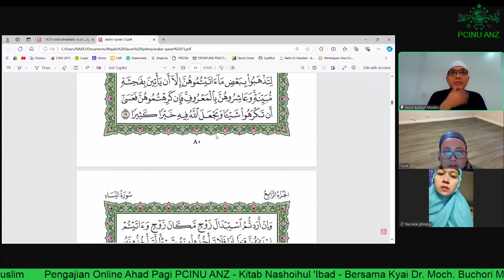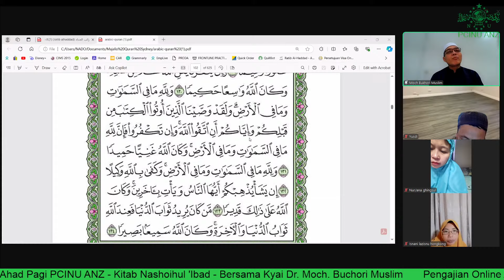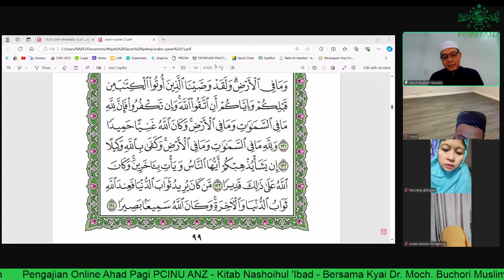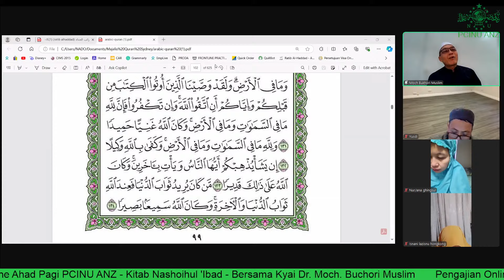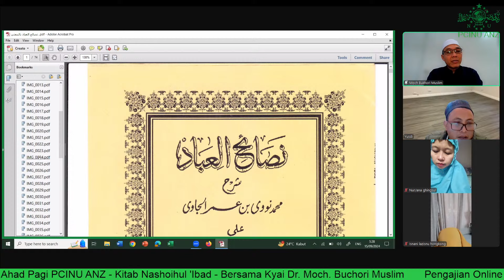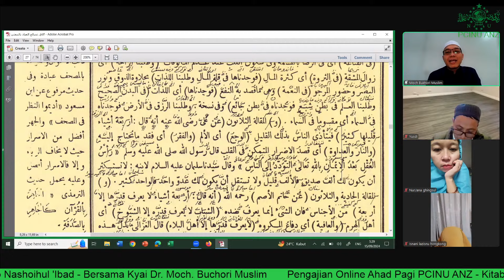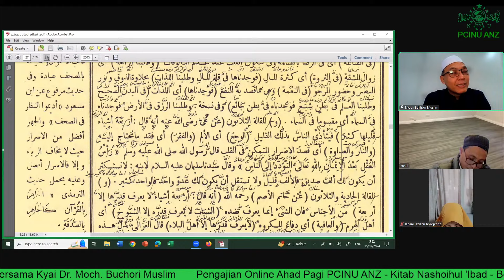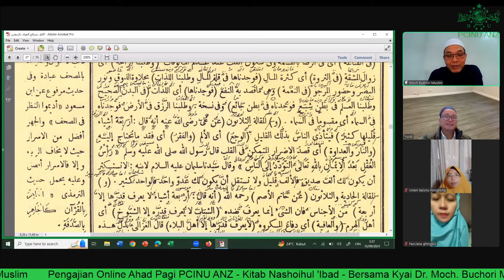Pengajian Online Ahad Pagi PCINU ANZ - Kitab Nashoihul 'Ibad - Bersama Kyai Dr. Moch. Buchori Muslim